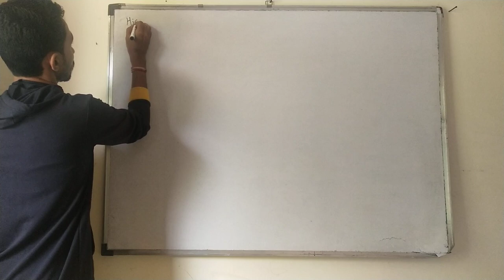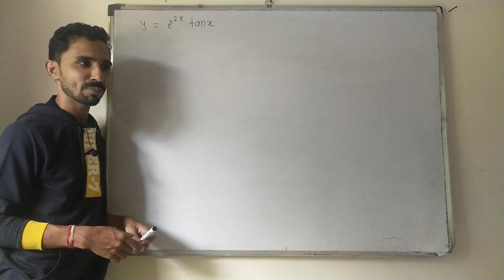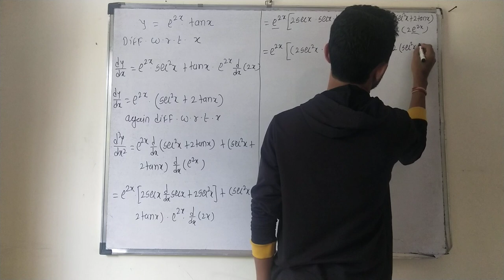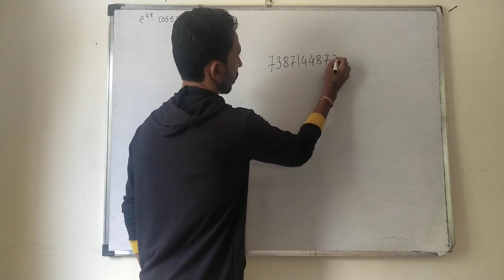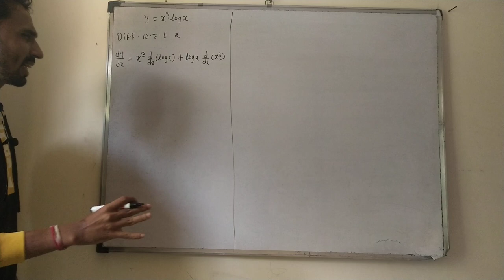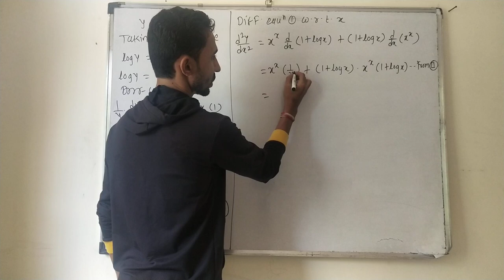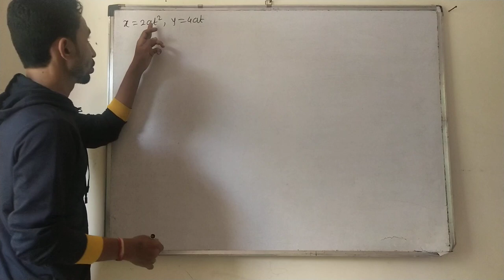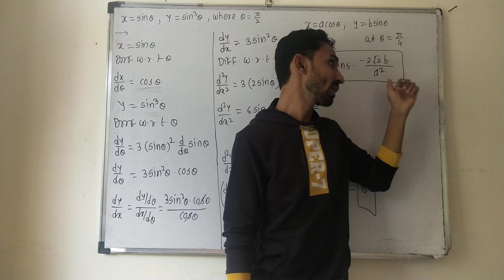Differentiation|class12| higher order derivative|L16|New syllabus|Ex.1.5| 2020|Maharashtra board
higher order derivative